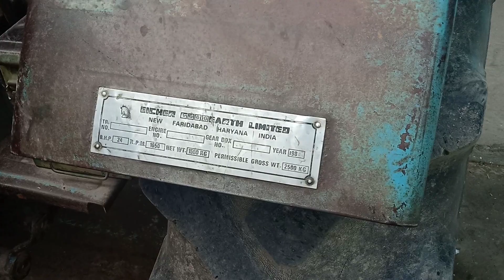Eicher 1981 model review